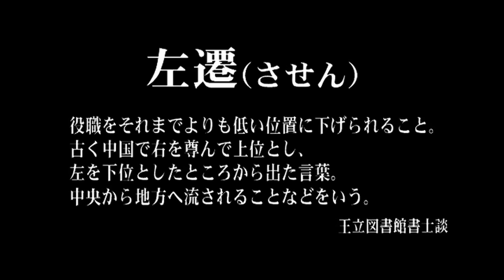Princess Frontier - Trailer - PSP